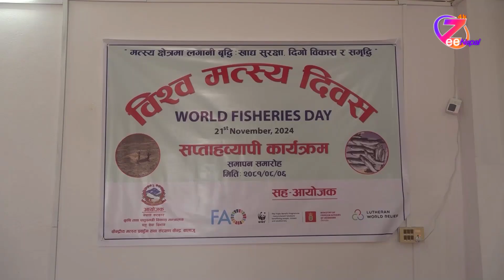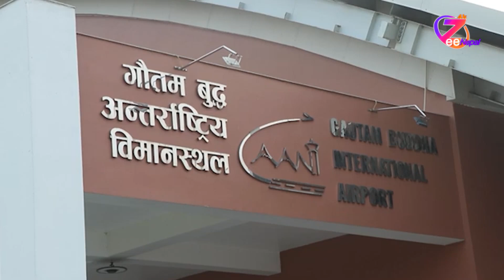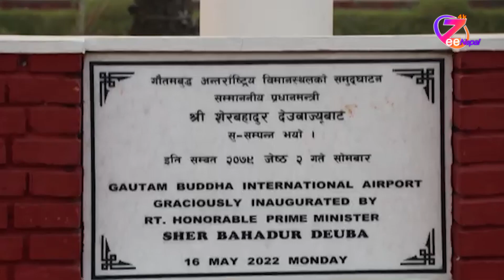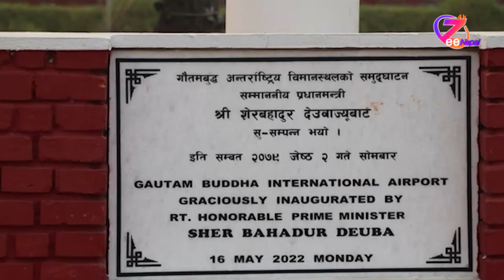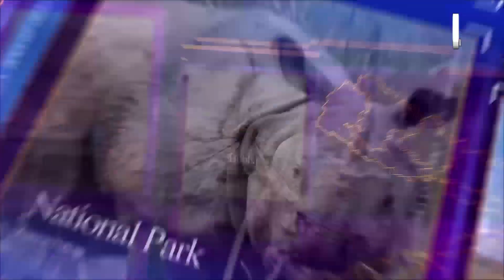ZeeNews 2081 Mangsir 07 ll ZeeNepal 4K TV